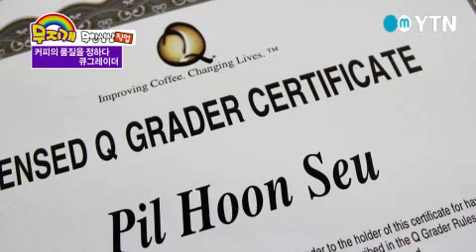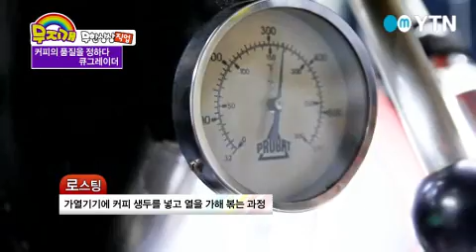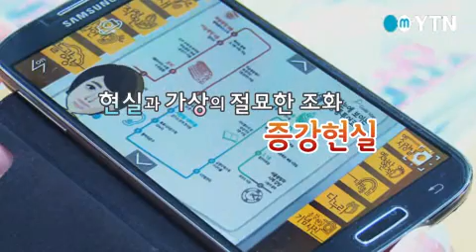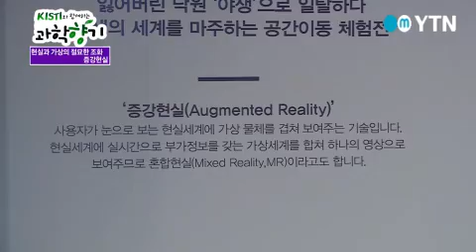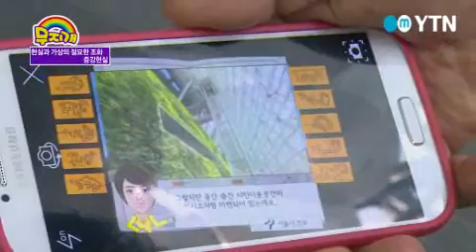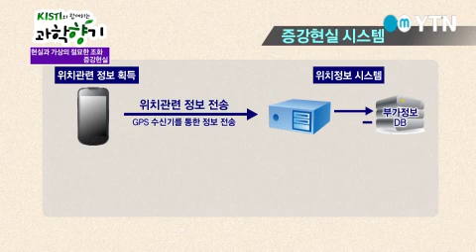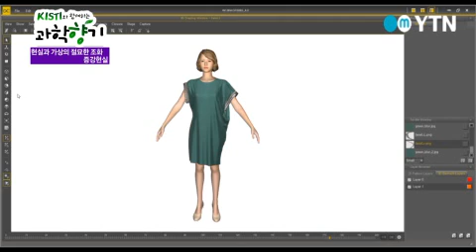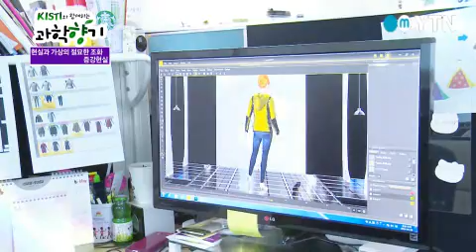[무지개]- [무한상상 직업] 커피의 품질을 정하다 -큐그레이더/[SOM] 섬세한 기술과 과학 원리, 당... / YTN DMB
[무지개]- [무한상상 직업] 커피의 품질을 정하다 -큐그레이더/[SOM] 섬세한 기술과 과학 원리, 당구 큐와 당구공/[과학향기] 현실과 가상의 절묘환 조화, 증강현실